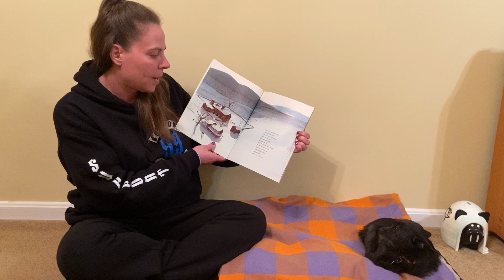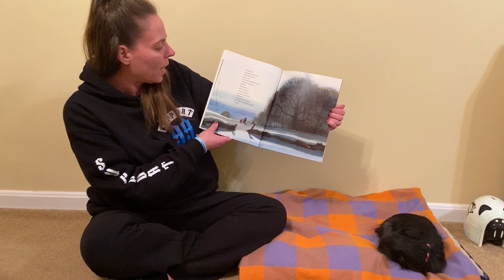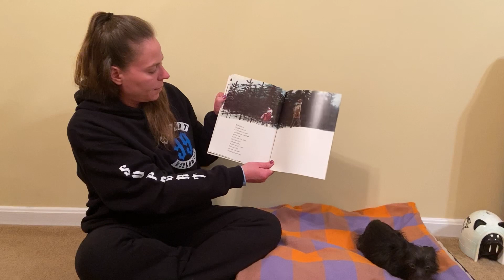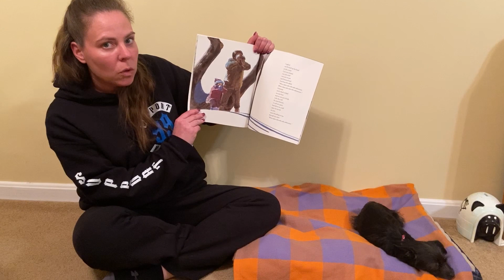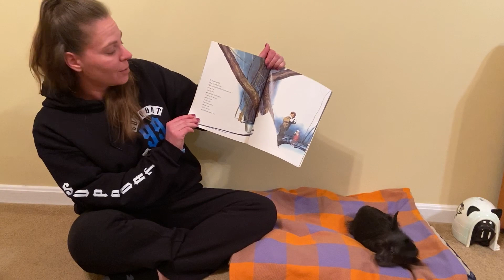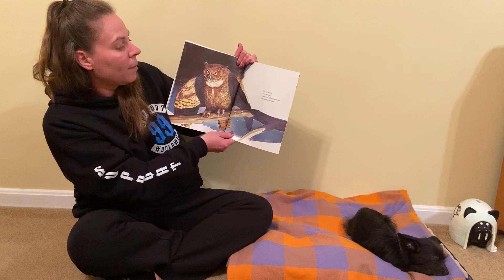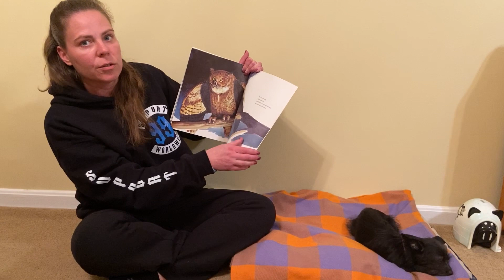Miss Suzanne reads Owl Moon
Join Miss Suzanne from BGCFC as she reads Owl Moon to her new puppy, Zoe. Jump in and listen during this virtual story time!